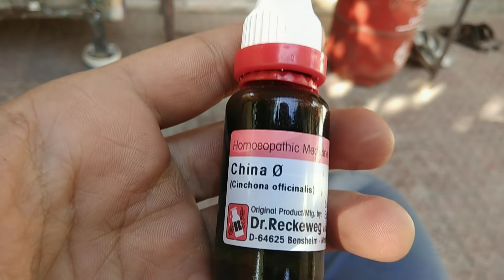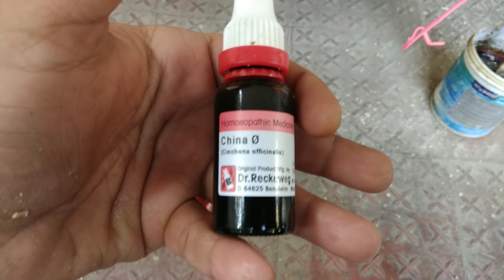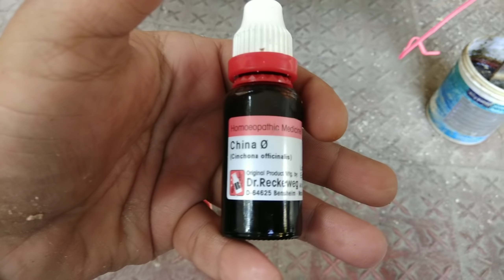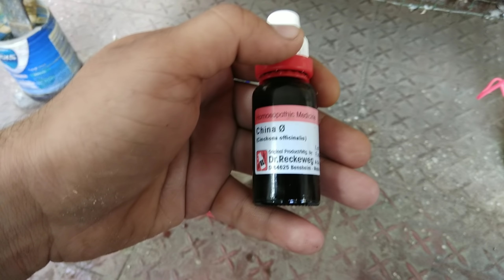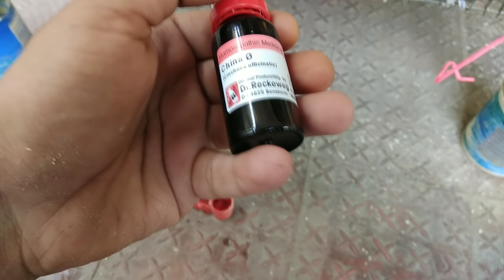Budgies Chicks Care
Apko Video achi lge ya na lage don'snt matter pr yeh best hai chick koh Bachane keh liye jldhie lekr aajye.